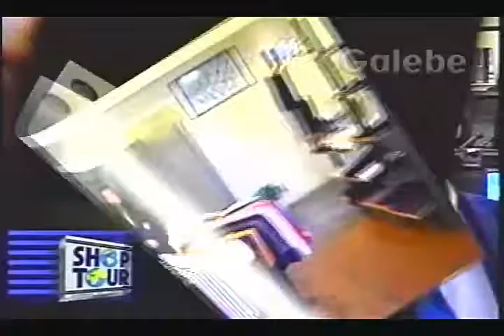LE'S HALLES DÉBORA GALEBE 15 04 1995